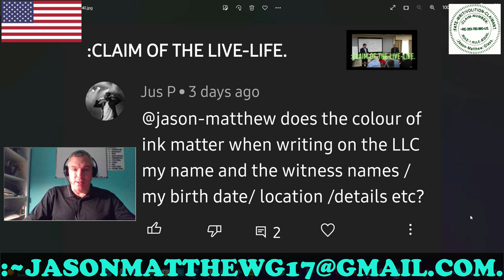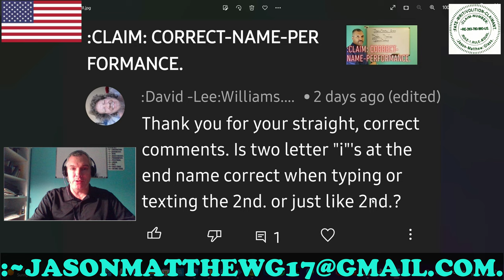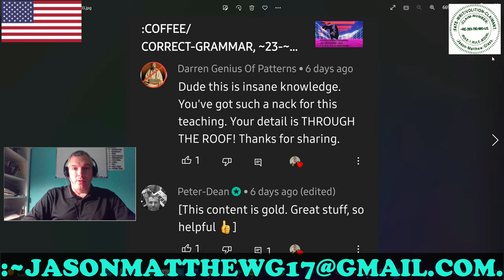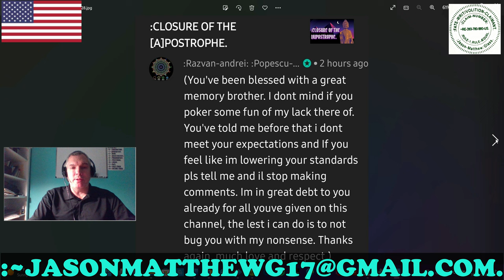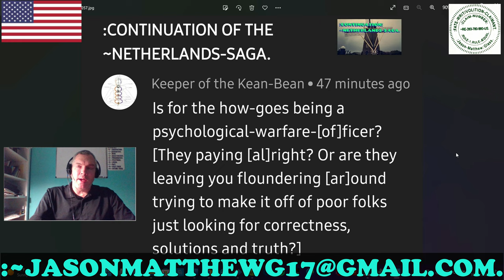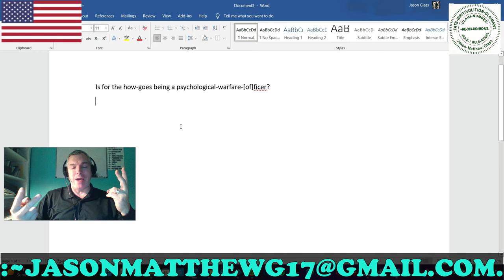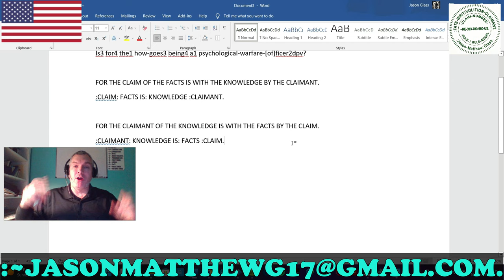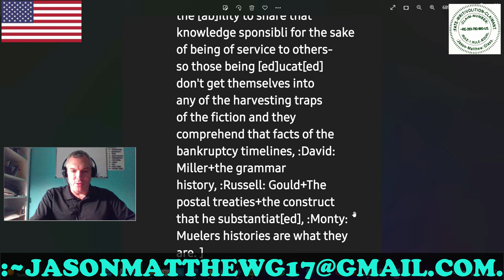:CLARITY/CLOSURE OF THE VIEWERS'-COMMENTS, ~5.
[At 08:55, the tilde in front of :John-John: Doe, ~II. is not necessary, FYI.]